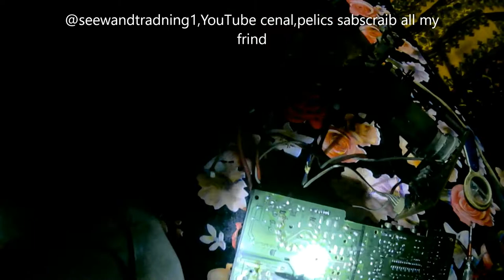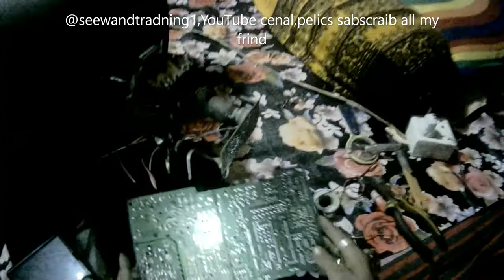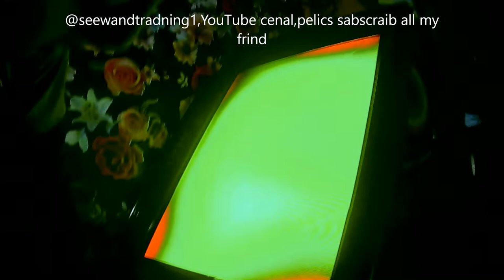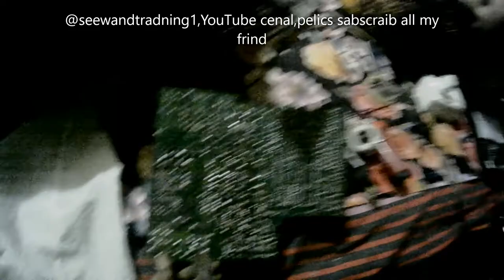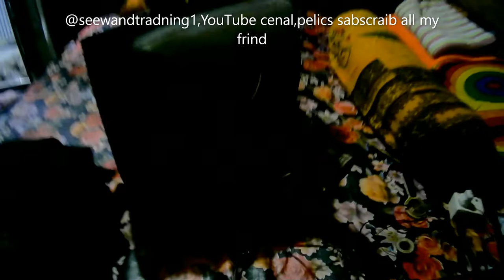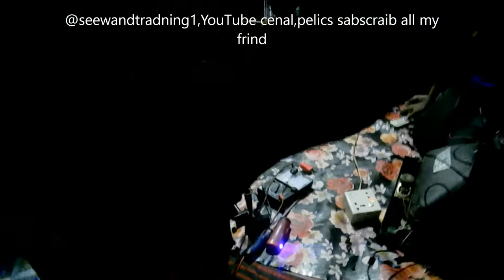110how to fix crt tv pawor supply short problem repair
hi guys wolcom back @seew tt bd  youtube channel sabscraib
my frind 21inch crt tv pawor short problem repair ,very intresting video